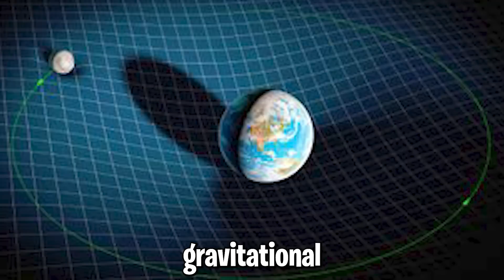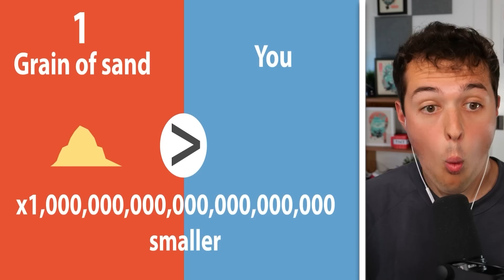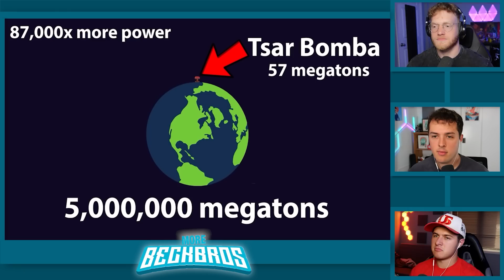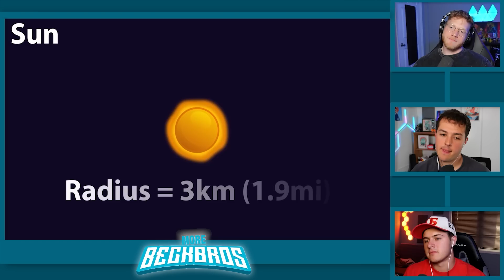BECKBROS React To Impossible Scale Of BLACK HOLES